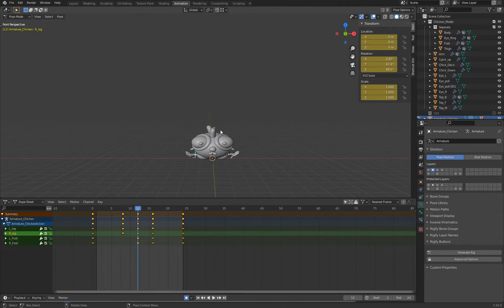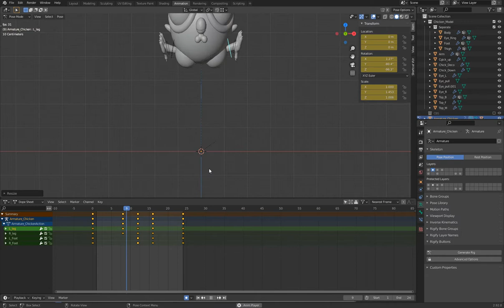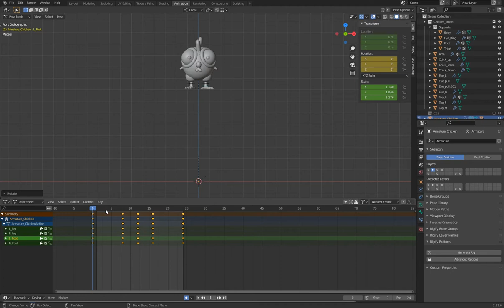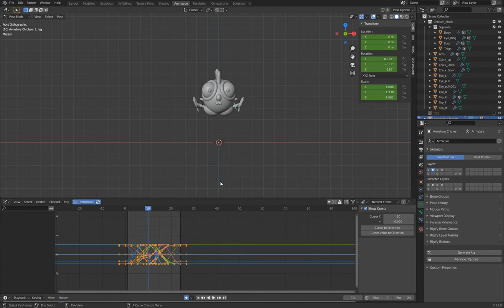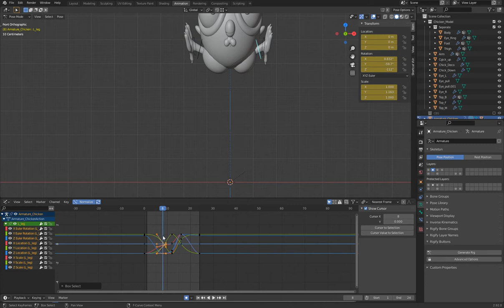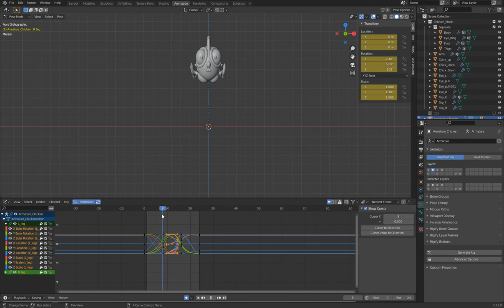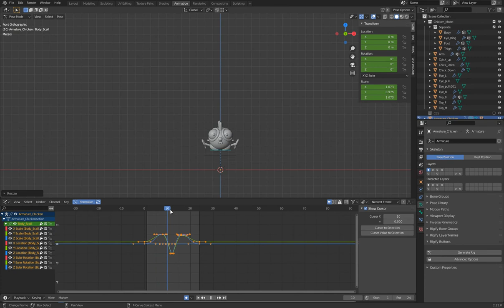Blender Animation 07 小雞彈跳：關鍵影格設置（擠壓．延展）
Animation 07 ChickenLoop Stretch：
小雞彈跳關鍵影格設置（擠壓．延展）